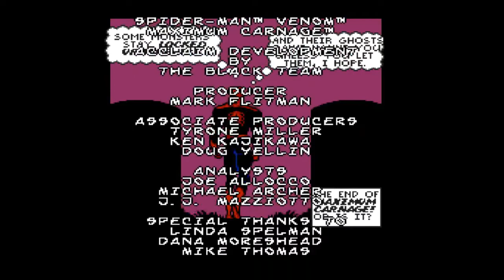LP: Maximum Carnage(SNES) - Finale - The End?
Venom get captured by Carnage but manages to escape. Now the heroes must unite to defeat Carnage and his crew.